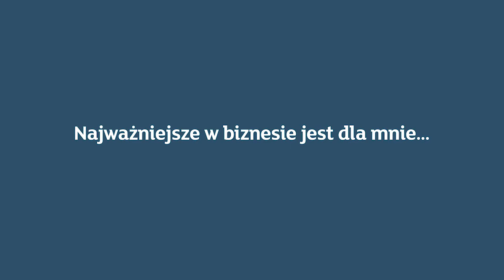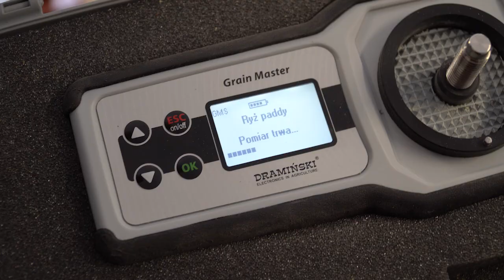Business&More odcinek 9: Andrzej Wiktorowicz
Business&More wywiady z liderami biznesu.
Andrzej Wiktorowicz, Wiceprezes Zarządu Dramiński SA

W liceum zaprojektował urządzenie, które zrewolucjonizowało sposób korzystania z komputera Atari. I wiedział, jak zrobić na tym biznes. Dzisiaj Andrzej Wiktorowicz może pochwalić się znanymi na całym świecie ultrasonografami. Poznajcie jego patent na sukces.